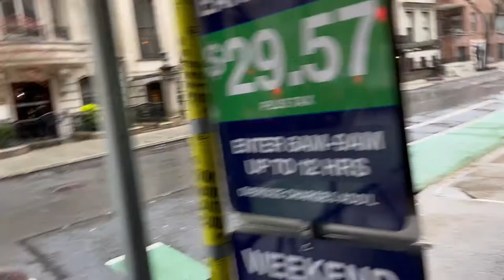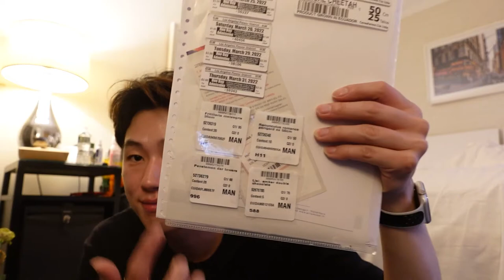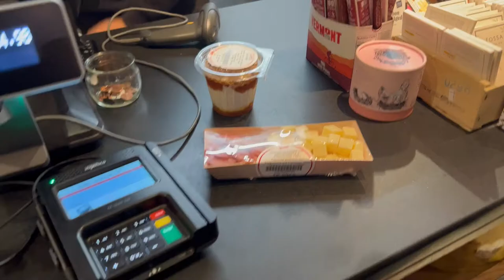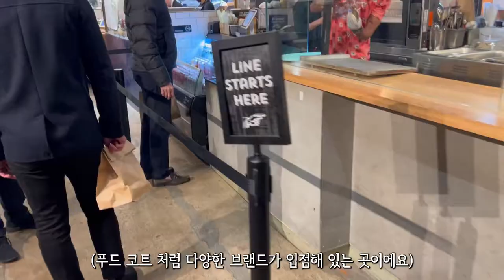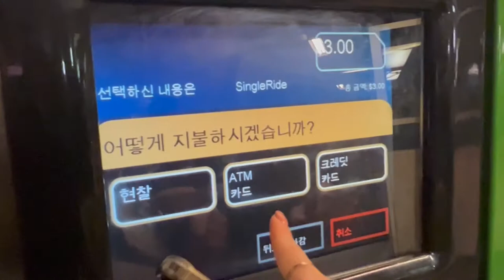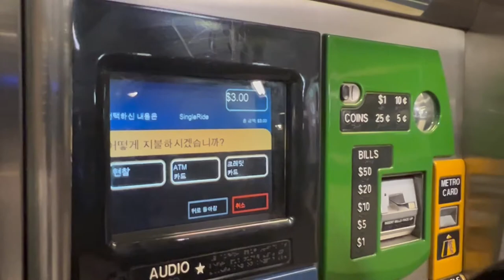[vlog] BTS성지,맨해튼꽃시장,다운타운감성 모든걸 놓칠수없다!_My flower diary in New York EP.20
BTS On 공연을 했던 그랜드 센트럴
뉴욕 맨해튼에 위치한 플라워 마켓
나는 미국에 가기전부터 뉴욕에오면 가장먼저 달려갈곳을 이미 정해놓고있었다.
이틀차를 이렇게 빡세게 보냈으니 어디한번 나머지 날을 열심히 달려볼까?
근데 다리가 너무 아프다..